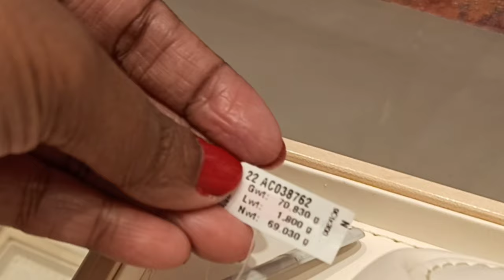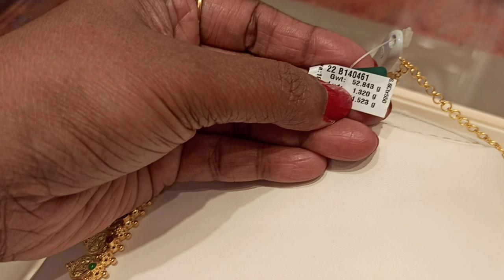Grt காசு மாலை Collection 🌟 2 in 1 Kaasumaalai 😍 Grt trendy Kaasu maalai 🤩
gold grt Grt Kasumaalai Collection 🌟 2 in 1 Kasumaalai 😍 Grt trendy Kasumaalai 🤩